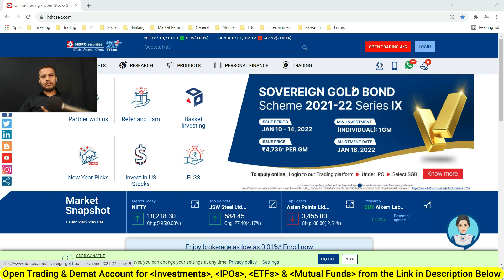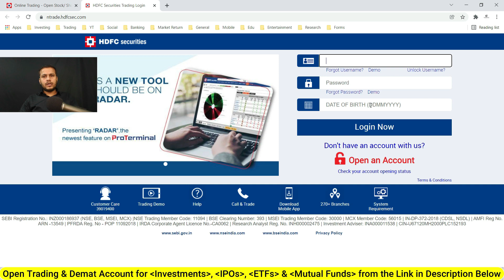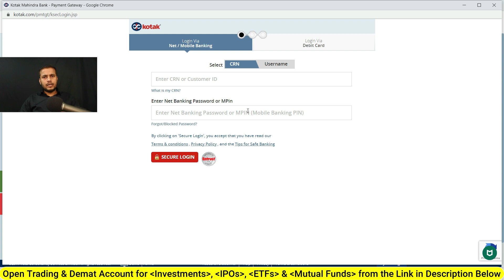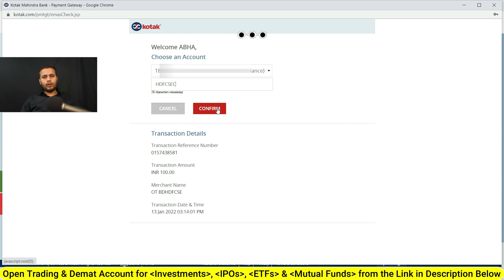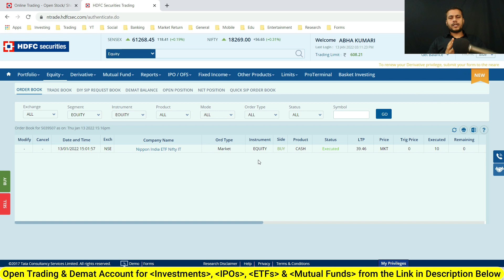How to ADD Funds in HDFC Securities | How to ADD funds for First Time in HDFC Securities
The Bible of Options Strategies
Read These Books for Wealth Creation
🎯UPI: LearningMirror@jio
Important Websites:
8. NSE ASM Stocks List (Risky Stocks)
9. NSE GSM Stocks List (Very Risky Stocks)
Timestamp:
0:00​ Intro
1:30​
8:15​
13:32​
How to add funds in HDFC Securities
HDFC Securities me funds kaise add karte hai
How to add Money in HDFC Securities
HDFC Securities me Money kaise add karte hai
How to add Funds in HDFC Securities from another bank account
Doosre bank account se HDFC Securities me funds kaise add kare
How to add first time funds in HDFC Securities
HDFC Securities me first time paise kaise add kare
एचडीएफसी सिक्योरिटीज में फंड कैसे जोड़ें